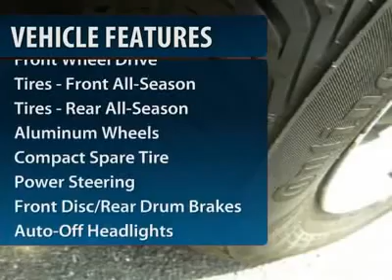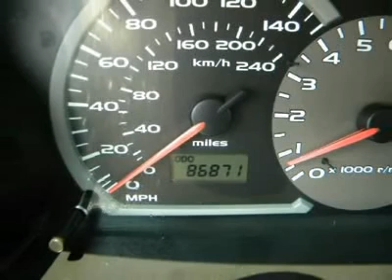2003 MITSUBISHI ECLIPSE Cherry Hill, NJ 01652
2003 MITSUBISHI ECLIPSE Cherry Hill, NJ
Stock #01652

Pick up this Titanium Pearl 2003 Mitsubishi Eclipse, available today. Featuring  transmission, it has 86894 miles. This could be the one you've been searching for.